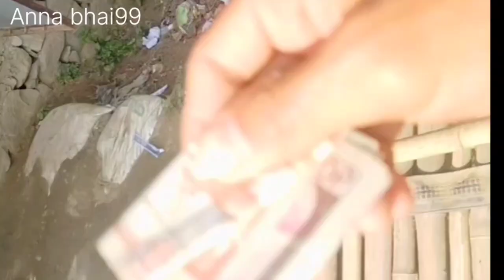Happy New Year 2080 -Anna bhai99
2079 ko jasto na rahos yo 2080 ramrai jawos Haina

keep loving
keep supporting

Sath support didai rakhnu hola
malai